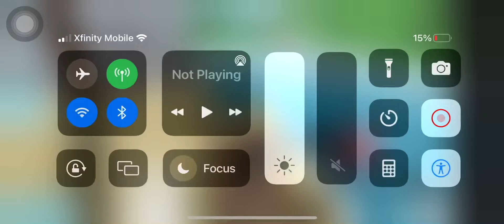￼ Shark bite military ￼boat Mini gun Veterans Day ￼￼special